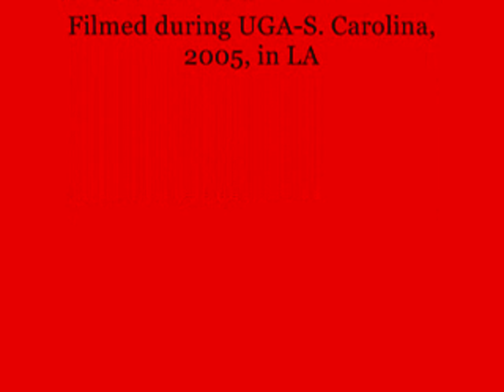SoCalDawgs in action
Southern California fans of the Georgia Bulldogs cheer on their team during the game with South Carolina in 2005.